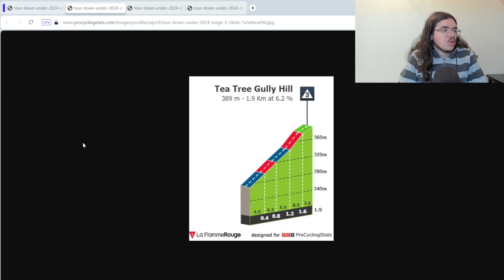🚴‍♂️Tour Down Under 2024🇦🇺 : Débrief étape 2 (Del Toro, Alaphilippe, Plapp...)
Salut tout le monde, aujourd'hui, on débrief la deuxième étape du Tour Down Under 2024. On va revenir sur les tops et flops de cette journée. On parlera de la victoire d’Isaac del Toro, sur la performance de Julian Alaphilippe ou encore sur la stratégie de Luke Plapp.

00:00 Introduction
03:35 Les Coureurs au Top
16:55 Les Bonnets d'Âne
28:02 Etape 3

1 DEL TORO Isaac UAE Team Emirates 3:29:37
2 STRONG Corbin Israel - Premier Tech MT
3 WILLIAMS Stephen Israel - Premier Tech MT
4 GIRMAY Biniam Intermarché - Wanty MT
5 EWAN Caleb Team Jayco AlUla MT
6 BOVEN Lars Alpecin - Deceuninck MT
7 GUERREIRO Ruben Movistar Team MT
8 VAN POPPEL Danny BORA - hansgrohe MT
9 KANTER Max Astana Qazaqstan Team MT
10 PITHIE Laurence Groupama - FDJ MT
11 TESFATSION Natnael Lidl - Trek MT
12 PARET-PEINTRE Valentin Decathlon AG2R La Mondiale Team  MT
13 BONNAMOUR Franck Decathlon AG2R La Mondiale Team  MT
14 FERNÁNDEZ Rubén Cofidis  MT
15 MARIAULT Axel Cofidis  MT
16 SERRANO Gonzalo Movistar Team MT
17 TRONCHON Bastien Decathlon AG2R La Mondiale Team  MT
18 MORGADO António UAE Team Emirates MT
19 TREZISE Declan Australia MT
20 VADER Milan Team Visma | Lease a Bike MT

1 40 ▲39 DEL TORO Isaac UAE Team Emirates 6:55:22
2 4 ▲2 STRONG Corbin Israel - Premier Tech  0:02
3 3 - GIRMAY Biniam Intermarché - Wanty  0:07
4 66 ▲62 WILLIAMS Stephen Israel - Premier Tech  MT
5 5 - ZIMMERMANN Georg Intermarché - Wanty 0:08
6 6 - FISHER-BLACK Finn UAE Team Emirates  MT
7 7 - BARRÉ Louis Arkéa - B&B Hotels  0:09
8 9 ▲1 EWAN Caleb Team Jayco AlUla  0:10
9 8 ▼1 NARVÁEZ Jhonatan INEOS Grenadiers  MT
10 11 ▲1 VAN POPPEL Danny BORA - hansgrohe   0:11
11 10 ▼1 KANTER Max Astana Qazaqstan Team MT
12 23 ▲11 BOVEN Lars Alpecin - Deceuninck  MT
13 25 ▲12 PITHIE Laurence Groupama - FDJ  MT
14 21 ▲7 TRONCHON Bastien Decathlon AG2R La Mondiale Team MT
15 33 ▲18 GUERREIRO Ruben Movistar Team MT
16 26 ▲10 MARIAULT Axel Cofidis  MT
17 29 ▲12 VADER Milan Team Visma | Lease a Bike MT
18 41 ▲23 FERNÁNDEZ Rubén Cofidis  MT
19 38 ▲19 BERTHET Clément Decathlon AG2R La Mondiale Team MT
20 43 ▲23 MORGADO António UAE Team Emirates MT
21 49 ▲28 BONNAMOUR Franck Decathlon AG2R La Mondiale Team  MT
22 51 ▲29 PARET-PEINTRE Valentin Decathlon AG2R La Mondiale Team MT
23 31 ▲8 HAIG Jack Bahrain - Victorious MT
24 30 ▲6 HUBY Antoine Soudal - Quick Step MT
25 32 ▲7 CALMEJANE Lilian Intermarché - Wanty MT
26 52 ▲26 SERRANO Gonzalo Movistar Team  MT
27 36 ▲9 SWEENY Harry EF Education - EasyPost  MT
28 16 ▼12 GARCÍA CORTINA Iván Movistar Team MT
29 46 ▲17 RYAN Archie EF Education - EasyPost  MT
30 47 ▲17 SMITH Dion Intermarché - Wanty  MT

1 3 ▲2 GIRMAY Biniam Intermarché - Wanty 41
2 7 ▲5 STRONG Corbin Israel - Premier Tech 39
3 4 ▲1 EWAN Caleb Team Jayco AlUla 37
4  - DEL TORO Isaac UAE Team Emirates 31
5 1 ▼4 WELSFORD Sam BORA - hansgrohe 30
6 2 ▼4 BAUHAUS Phil Bahrain - Victorious 25
7 8 ▲1 VAN POPPEL Danny BORA - hansgrohe 24
8 6 ▼2 KANTER Max Astana Qazaqstan Team 24
9  - WILLIAMS Stephen Israel - Premier Tech 22
10 5 ▼5 NARVÁEZ Jhonatan INEOS Grenadiers 18

1 3 ▲2 BURNS Luke Australia 23
2  - VAN DER LEE Jardi Christiaan EF Education - EasyPost 17
3 1 ▼2 BARRÉ Louis Arkéa - B&B Hotels 6
4 2 ▼2 ZIMMERMANN Georg Intermarché - Wanty 4
5  - HEPBURN Michael Team Jayco AlUla 4
6  - HODEG Álvaro José UAE Team Emirates 3
7  - SAUNDERS Tristan Australia 3
8 4 ▼4 MARIAULT Axel Cofidis 2
9 6 ▼3 BAYER Tobias Alpecin - Deceuninck 1
10 5 ▼5 LEMMEN Bart Team Visma | Lease a Bike 1

1 6 ▲5 DEL TORO Isaac UAE Team Emirates 6:55:22
2 5 ▲3 PITHIE Laurence Groupama - FDJ 0:11
3 4 ▲1 TRONCHON Bastien Decathlon AG2R La Mondiale Team MT
4 7 ▲3 MORGADO António UAE Team Emirates MT
5 2 ▼3 VACEK Mathias Lidl - Trek MT
6 8 ▲2 ONLEY Oscar Team dsm-firmenich PostNL MT
7 9 ▲2 GAROFOLI Gianmarco Astana Qazaqstan Team MT
8 13 ▲5 PALENI Enzo Groupama - FDJ MT
9 14 ▲5 TREZISE Declan Australia 0:36
10 18 ▲8 TARLING Joshua INEOS Grenadiers 0:51

1 1 -  Intermarché - Wanty WT 20:46:39
2 10 ▲8  Decathlon AG2R La Mondiale Team WT MT
3 7 ▲4  Movistar Team WT MT
4 2 ▼2  BORA - hansgrohe WT MT
5 6 ▲1  UAE Team Emirates WT MT
6 3 ▼3  Cofidis WT MT
7 11 ▲4  Israel - Premier Tech PRT MT
8 5 ▼3  Alpecin - Deceuninck WT MT
9 9 -  Astana Qazaqstan Team WT MT
10 8 ▼2  Team dsm-firmenich PostNL WT MT